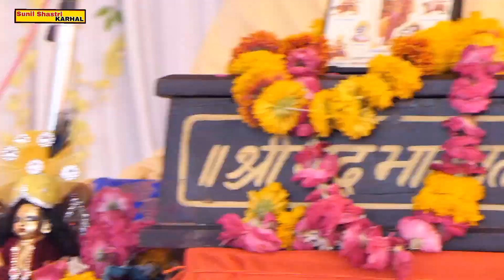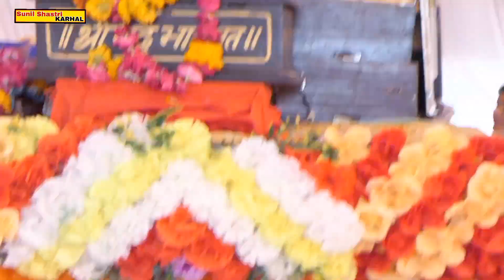भगवान कन्हैया का पहला विवाह// जिला इटवा के पास कुन्दनपुर जिसको आज कुदरकोट कहते है// आवाज Sunil Shas